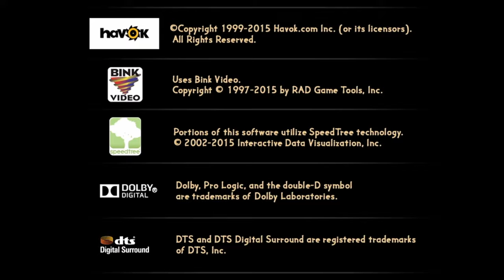WHY IS WE IN WAKANDA THO!?! [CABELA'S AFRICAN ADVENTURES EPISODE 1]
My boys and girls, thanks for all you're support.
Shouts out to my 25th subscriber, Anthony,, been crazy friends since the 6th. Grade. Thanks bro.